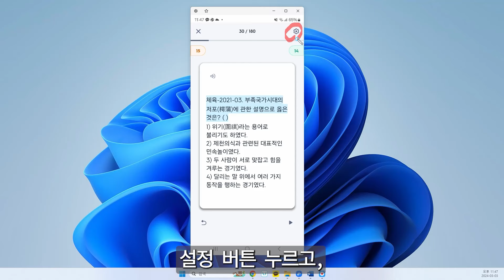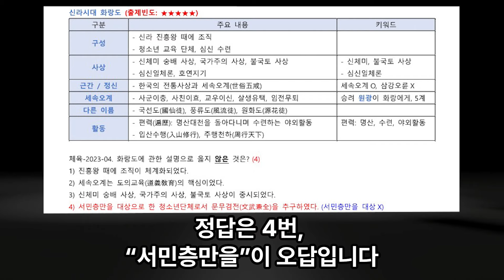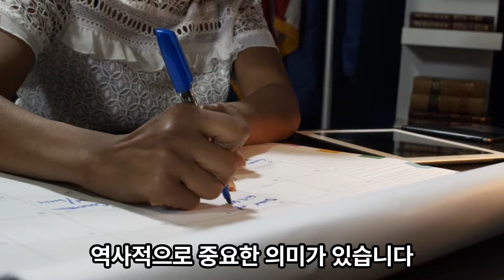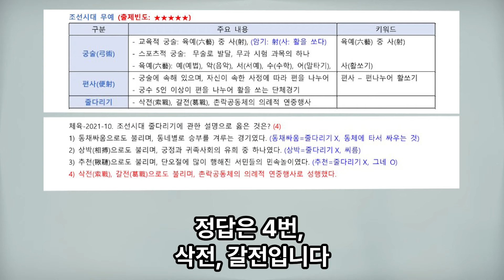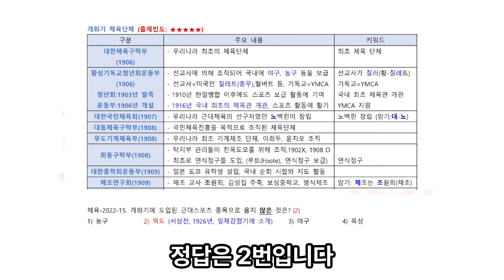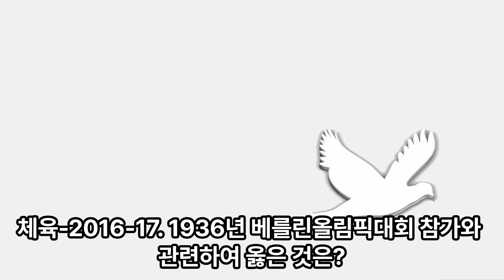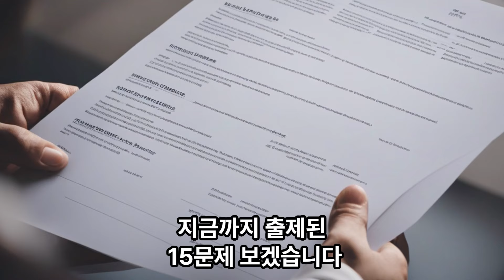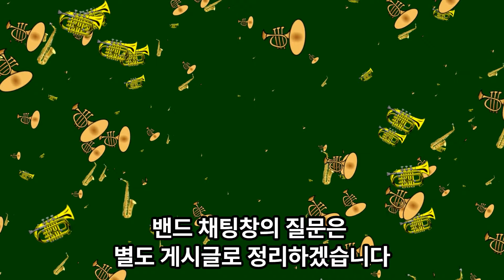2024년 한국체육사 시험대비, 반복학습용, 저절로 외워지는 생활스포츠지도사, 기출문제 완전정복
필기 전종목(보디빌딩 포함) 지역별, 대학교별 오픈채팅 주소
전자책 PDF는 인쇄 가능, 핸폰, 컴 저장 가능, 다운로드 절차
1. 크몽 홈페이지 가입
2. 반드시 크몽 로그인 상태에서 아래 링크

00:00 기본 안내 (퀴즐렛 포함)
02:30 Part1. 체육사 의미
05:59 Part2. 선사, 삼국시대
15:47 Part3. 고려시대
17:09 Part4. 조선시대
22:30 Part5. 개화기
28:36 Part6. 일제 강점기
34:46 Part7. 광복 이후